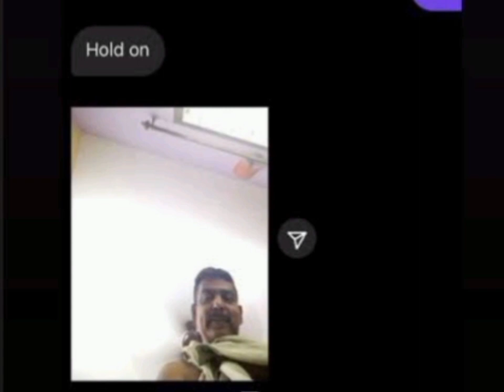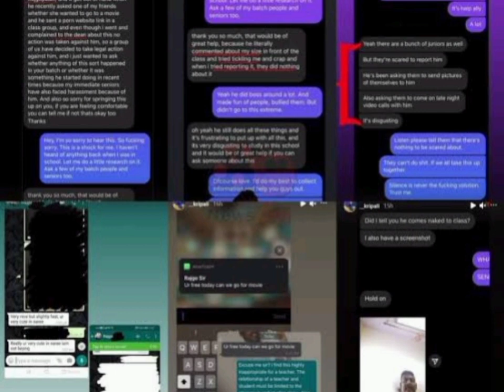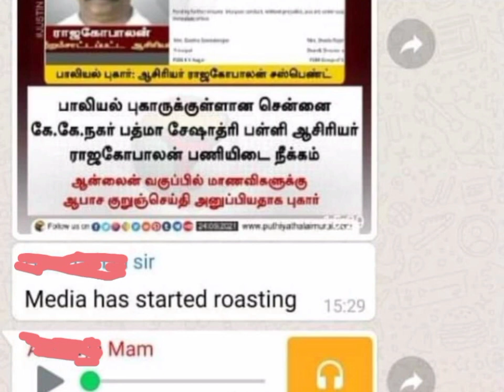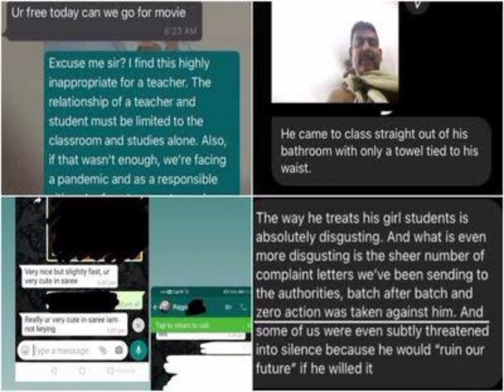Psbb school teacher sexual harrasment -இடுப்பில் துண்டுடன் மாணவிகள் முன்பு வந்து நிற்பார் - News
துண்டுடன் மாணவிகள் முன்பு வந்து நிற்பார் - Psbb school Teacher sexual harrasment

PSBB School sexual harassment case: A torrent of outrage and concern has been unleashed online against sexual harassment at the secondary school level, with a male teacher from Padma Seshadri Bala Bhavan School under the spotlight. Students of this Chennai institution in KK Nagar, naming a professor of Commerce, have raised allegations of misbehaviour and sexual advances in the classroom. The revelations have prompted alumni to speak out about similar experiences, with a social media campaign demanding serious action against the accused.teacher abused students screenshot goes viral and teacher sexual harrasment. rajagopalan sexual harrasment